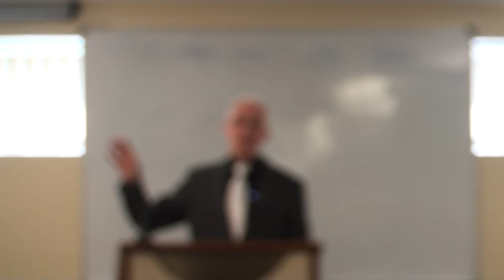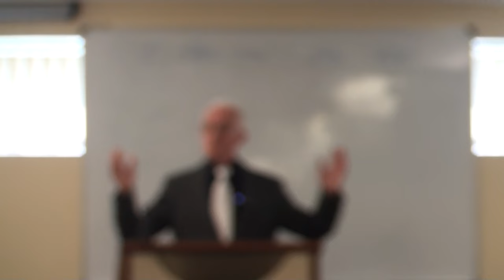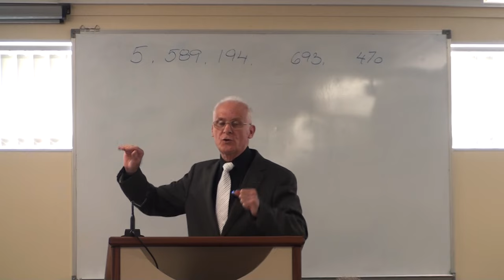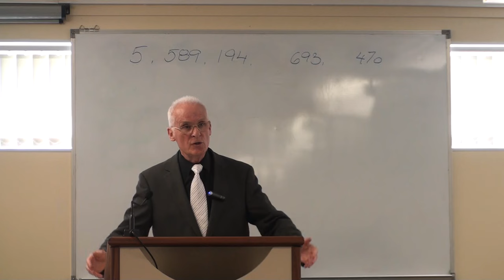The Church in Laodicea by Steve Kearney